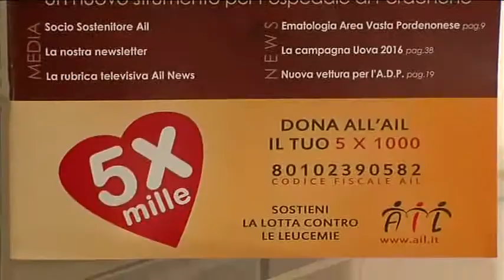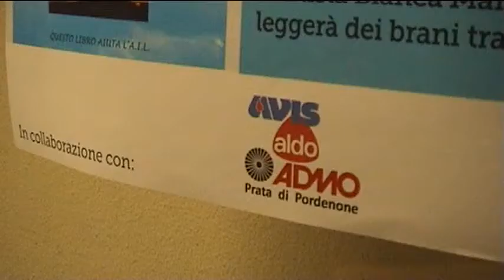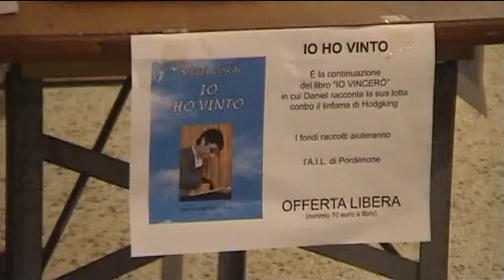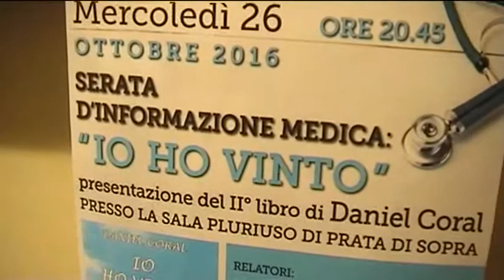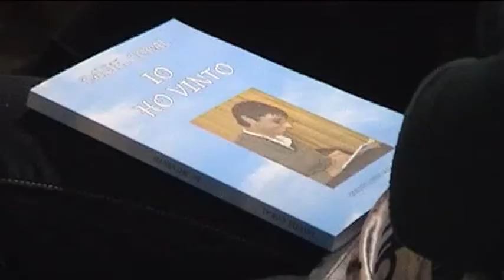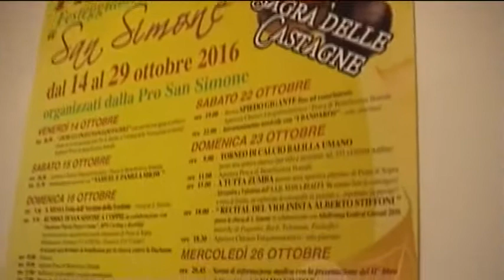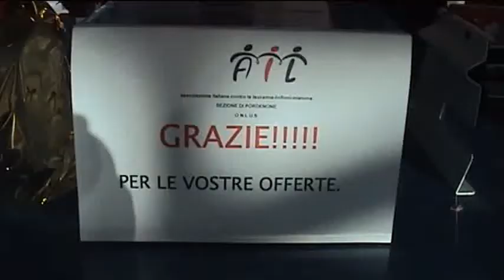Ail News - Trasmissione del 23 Dicembre 2016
Puntata AIL News del 23 Dicembre 2016 trasmessa su Telepordenone e condotta dal Responsabile Eventi Ail Pordenone Stefano Boscariol.